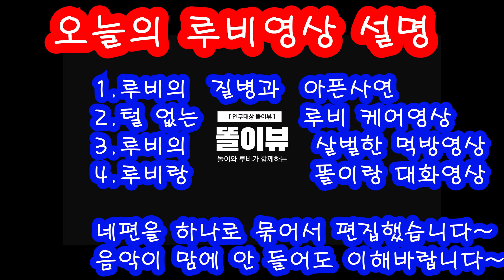불치병이라도 완치될수 있다는 희망을 버리지 않습니다 [연구대상앵무새똘이]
=우리루비는 완치될수 있다고 생각합니다.
  완지될수 없는병은 없다는것을 보여드리겠습니다~
  꼭 이겨내자 루비야~
  아파 하지도 않고요~
  가려워 하지도 않아요~
  음식은 가리지 않고 잘 먹어요~
  엄빠만 슬퍼하고 안타까워 하고 있어요~
연구대상음악방송 영상업로드카페입니다